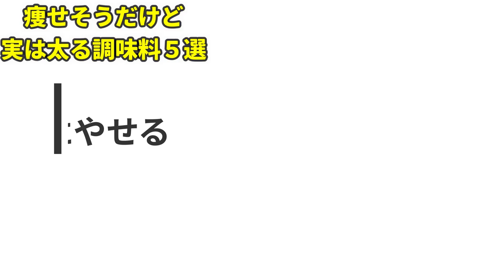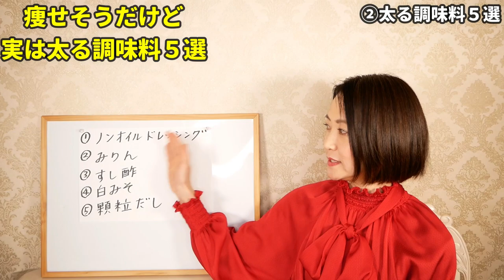これ知らずに食べるとマジで最悪…超太るヤバイ調味料５選【綺麗痩せダイエット】